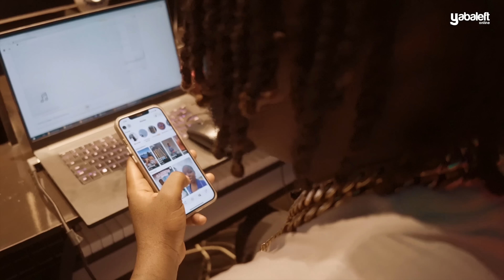Initiating Ragee Process: Meet Producer behind Davido's "Unavailable" and "Picasso"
We met up with Big Ragee, the genius producer behind UNAVAILABLE and PICASSO, two amazing tracks off Davido's record-breaking Timeless album.

Big ragee spoke about how his long-time friend, Magicsticks introduced him to Davido and how they jointly produced the track, Unavailable.